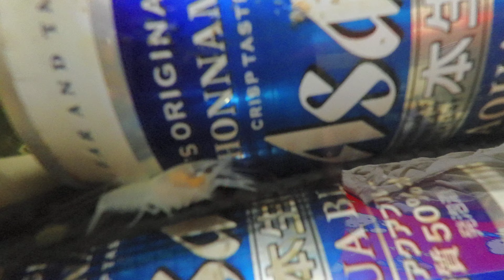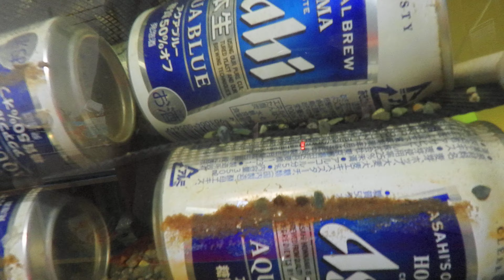１１月１４日：白ザリガニ稚ザリガニ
飼っているザリガニの毎日の様子です